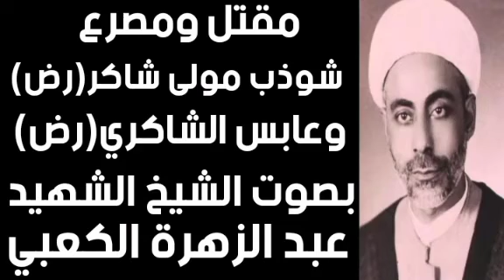مقتل ومصرع شوذب مولى شاكر وعابس الشاكري (رض) بصوت الشيخ الشهيد عبد الزهرة الكعبي